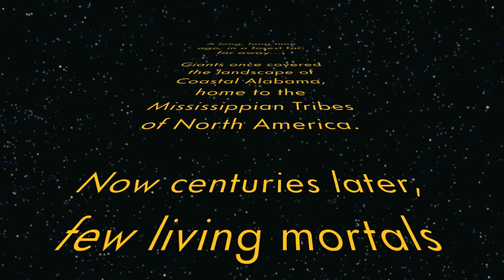The Champion Cypress Adventure HD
Create your own whitewater during this adventure. Enjoy the thrill of exploring cottonmouth central, as we enter alligator infested cypress swamps in search of one HUGE Cypress – Alabama’s very own Champion Cypress. With a 27ft base and 100+ foot canopy, the Champion Cypress is Alabama’s largest and an amazing site to behold. Not for the faint of heart or athletically impaired, you are likely to encounter snakes, alligators, wild hogs and other wild beasts of the delta on this adventure.